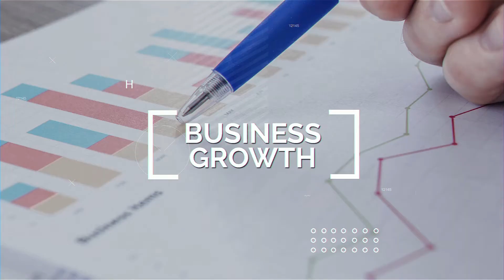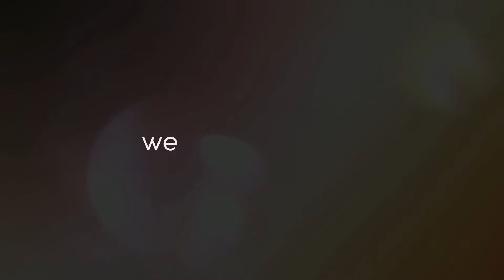How To Get EPIC Guests On Your Podcast 🙆 - Jordan Paris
Jordan Paris runs us through his proven strategy of getting HUGE names for your interviews/podcasts!

Jordan Paris is a 22-year-old author, podcast host, and entrepreneur featured in Forbes, Entrepreneur, Men’s Health, Yahoo! Finance, and Market Watch.

Jordan’s podcast, Growth Mindset University, is ranked #6 in Apple’s Self-Improvement category, #3 in the Training category, #5 in the How-To category.

He’s interviewed well known and successful people such as: Grant Cardone, Robert Greene, Mark Manson, Dan Millman, Ryan Serhant and Naveen Jain.

James is also the founder at Trend Up Media, a one-stop podcast agency that produces profitable podcasts to help businesses grow in both profit and influence.

Jordan has gone from restaurant server, to personal training, to web designer and is now a successful and well recognised podcaster and podcast producer...all this and he's only 22 years old.

Jordan also explains why persistence is key in all aspects of business and sales, and how he can help you skyrocket your own sales & biz!

🔴 ARE YOU TIRED OF CONSTANTLY HUNTING FOR NEW CUSTOMERS?

You could be missing out on regular inbound opportunities all because your website isn't on the 1st page of Google.

Perhaps you're already spending lots of money on advertising but your website is failing to convert all your hard earned visitors into a consistent flow of new leads and customers.

Would you like to learn more about our unusual approach that brings ideal clients straight to you?